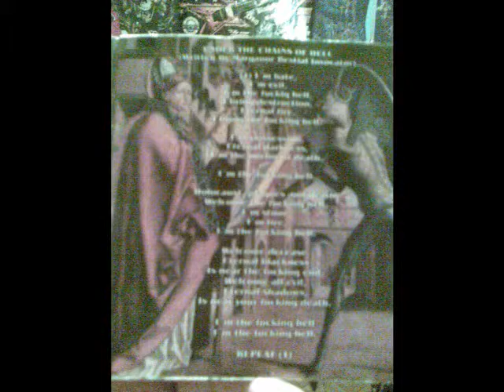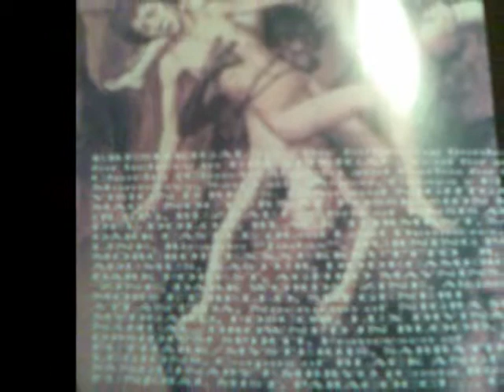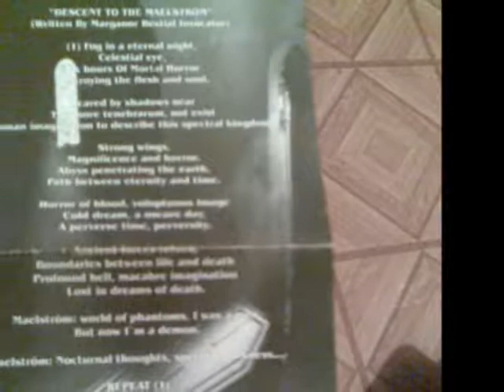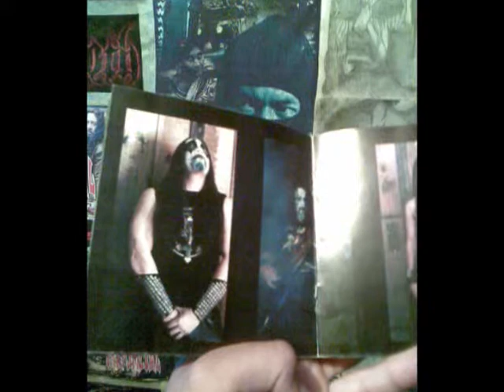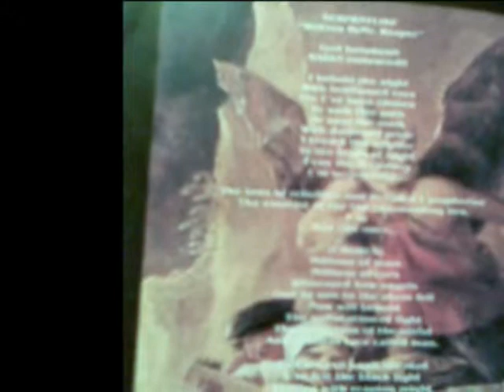ERESHKIGAL-The Dungeon... Black Visions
BLACK METAL MEXICANO